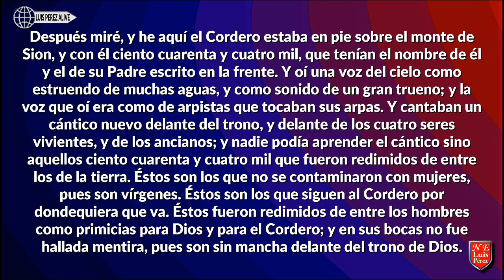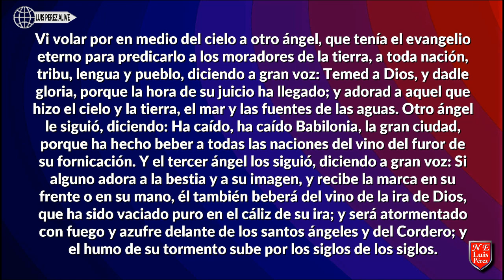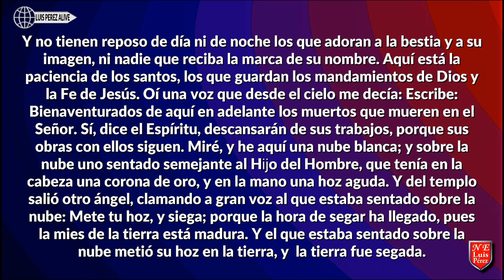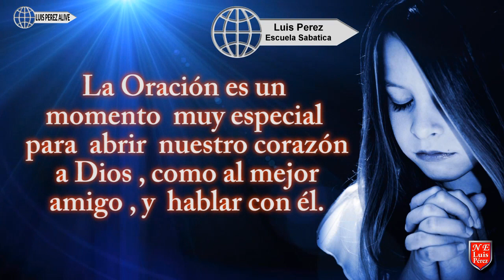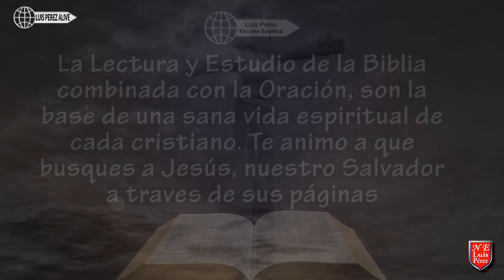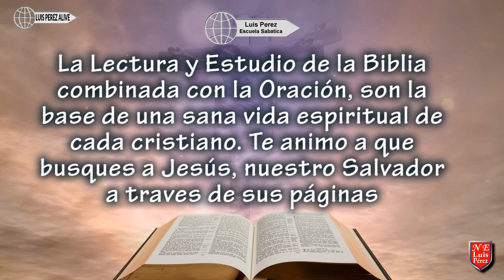APOCALIPSIS Capitulo 14 Lectura con voz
para no cansar la vista, escuche la lectura.